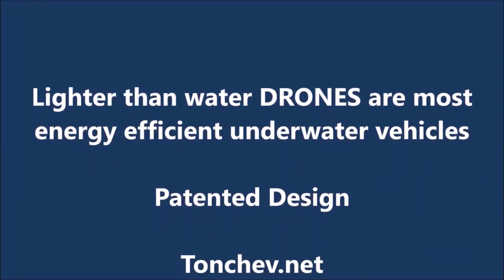Worldwide novelty Lighter than water unmanned under water DRONE with quasi hydrofoil thin wings